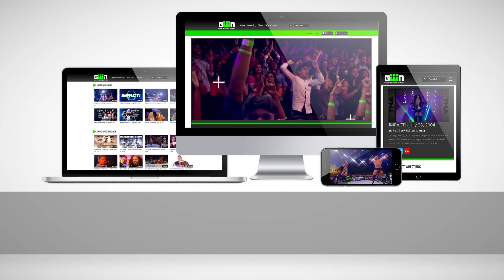Austin Aries & Alberto El Patron Face Off In The Ring | IMPACT! Highlights Mar. 22 2018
Alberto El Patron has some strong words for IMPACT World Heavyweight Champion Austin Aries, and the two rivals meet in the ring to put all their cards on the table.